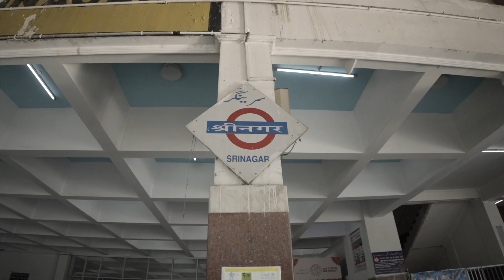| rural life in India | raw life | rural life. Kashmir life .nomadic life .rural village .rural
Traveling to Kashmir in a small budget . we can see best places in Kashmir
best session in Kashmir